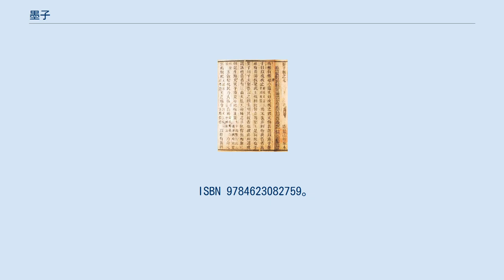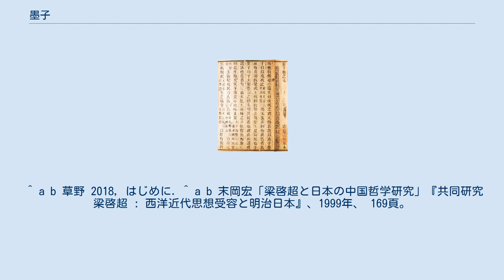墨子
墨子（ぼくし、拼音: Mòzǐ、生没年不詳、紀元前470年頃～紀元前390年頃）は、中国戦国時代に活動した諸子百家の墨家の開祖（思想家）、およびその著書の名前。
姓は墨または子（氏が墨）または不明（綽名が墨）、諱は翟（てき）。
一種の平和主義・博愛主義を説いた。
 墨翟の素性には謎が多く、「墨」が姓なのかについても諸説ある。
出身地に関しても、魯・宋・楚など諸説あり、中華民国初期にはインド人説まで提唱された。
 「墨（ぼく）」という姓から、墨（すみ）を頻繁に扱う工匠・土木業者だった、あるいは入れ墨を施された罪人だった、褐色の肌だった、など諸説ある。
司馬遷『史記』孟子荀卿列伝では「蓋し墨子は宋の大夫なり」（恐らく墨翟は宋の高官であろう）として憶測の文章になっており、前漢から早くも謎多き人物だったようである。
 墨翟は、当初は儒学を学ぶも、儒学の仁の思想を差別的な愛であるとして満足しなかった。
そこで、無差別的な愛を説く独自の思想を切り拓き、一つの学派を築くまでに至った。
一方で、その平和主義的な思想は、軍拡に躍起になっていた諸侯とは相容れず、敬遠されがちであった。
 墨翟の死後、墨家は禽滑釐・孟勝・田譲に導かれて一大勢力となるが、最終的には消滅した。
 『墨子』 『墨子』は、墨翟の思想を記した書物。
名目上の著者は墨翟だが、実際は墨翟本人よりも弟子たちによって記され、学派全体の思想変遷や派閥対立を伴いながら、漸増的に作成された。
全53篇が現存しているが、本来はもっとあり、一部の篇が散逸した姿と推定される。
 以下が、『墨子』に伝えられる墨家の十大主張、通称「十論」である。
全体として、儒家に対抗する主張が多い。
また、実用主義的であり、秩序の安定や労働・節約を通じて人民の救済と国家経済の強化をめざす方向が強い。
論の展開方法としては、比喩や反復を多用しており、一般民衆に理解されやすい主張展開が行なわれている。
この点、他の学派と異なった特色を有する。
 20世紀末以降、中国では戦国時代頃の新出文献（竹簡など）が複数発見された。
その中には『墨子』に関する文献もあった。
例えば、上博楚簡『鬼神之明』は、明鬼篇と同様の鬼神の賞罰について論じている。
また、同じく上博楚簡の『鄭子家喪』は鬼神論について、銀雀山漢簡のいくつかは守城戦などの第五部の内容について、関連する記述を含んでいる。
 戦国時代が終わって墨家が消滅して以降、『墨子』が顧みられる事は滅多に無いまま、清朝考証学者の王念孫・孫星衍・汪中・畢沅・孫詒譲らによる校訂整理や再評価まで時代が下る。
とくに畢沅は、『墨子』の注釈書（通称「経訓堂本墨子」）を著した。
孫詒譲はそれを補って『墨子間詁』を著した。
 清末民初の動乱期には、梁啓超や譚嗣同ら変法派の革命思想家に注目された。
民国初期には、西洋文化が積極的に摂取される中で、墨子の兼愛や倹約の思想はキリスト教に類似しているとの主張や、墨弁の論理学（中国論理学）や科学的内容などへの評価が盛んになされた。
 21世紀の中国でも、墨子は中国科学史の源流（「科聖」）として尊重されている。
2016年、中国科学院主催でアントン・ツァイリンガーらの協力のもと打ち上げられた、世界初の量子ネットワーク実験衛星QUESSは、墨子にあやかって「墨子」「墨子号」と呼ばれている。
 江戸時代には、1757年に秋山玉山校訂の『墨子』が刊行され、1835年には上記の畢沅の注釈書が輸入されて刊行された。
この二つに続く形で多くの研究が出た。
明治時代には、高瀬武次郎らが『墨子』の思想をキリスト教や功利主義と類似視する形で研究した。
高瀬の研究は上記の梁啓超にも受容された。
 1991年には、酒見賢一が墨家を題材とした歴史小説『墨攻』を著した。
同作は2006年に日中韓合作で映画化された。
 2004年には、当時の小泉純一郎首相が、イラクへの自衛隊派遣に関する国会論争において、『墨子』の「義を為すは、毀（そしり）を避け誉（ほまれ）に就くに非（あら）ず」（正義を行うということは、世間から嫌われず好かれるように振る舞う、ということではない）という言葉を引用して自説を主張した。
 ^ 平凡社世界大百科事典 第2版『墨子』 - コトバンク ^ a b 蕭, 魯陽「論墨子的姓名与命名之旨」『平原大学学報』第06号、2004年、 44–49、 ISSN 1008-39...